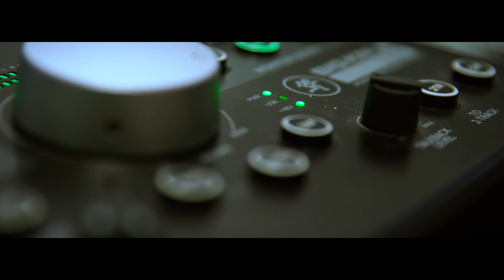F1RSTMAN - THE ENTERTAINER MASHUP SESSION 1 ( prod.by FRAASIE )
Luister naar de eerste Mashup Sessies van F1rstman en enjoy. Laat ons weten in de comment welke nummer hij bij het volgende sessie moet doen.

PRODUCER: FRASSIE
VIDEO CREDIT: BO STAARTJES